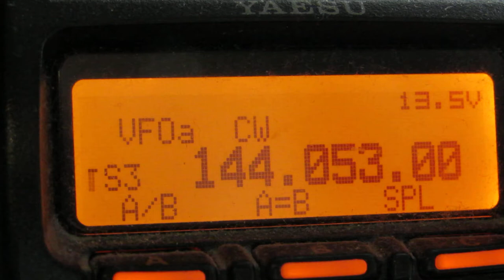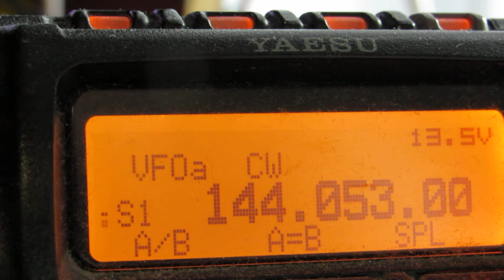Aurora QSO with RX1AS on V-pol!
Aurora 23 April 2017 in LO36wp at 14 UTC.
50wt and 9 element yagi with VERTICAL pol!